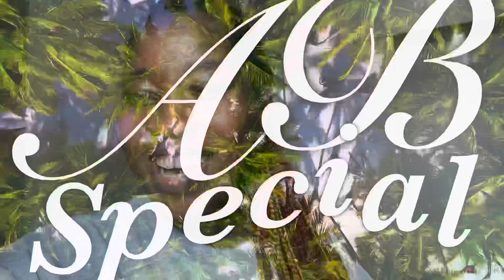FIRST FUN OUTING IN MANILA WITH FELLOW CONTENT CREATORS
ABOUT ME
I'm Abiodun Bashiru a Nigerian based in the Philippines